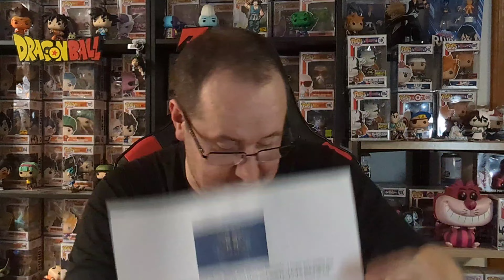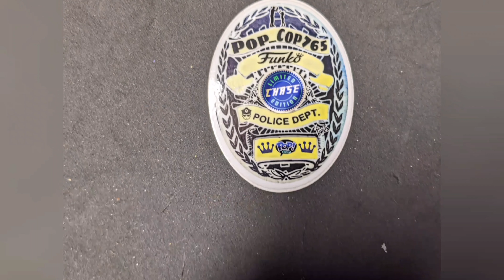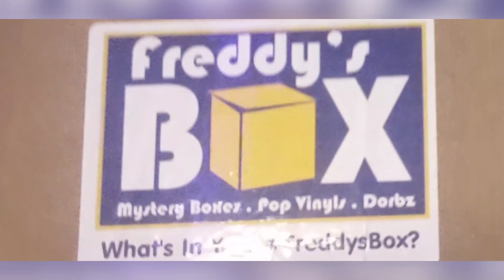Saturday Mystery Box Mania❤️‍🔥😎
Today's video we open a mystery box from Awesome Toy Box with T-Roy. let's go see what we get.